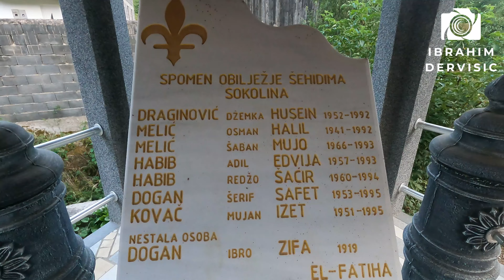Mi smo ovde malo izolirani ali odemo mi u čaršiju